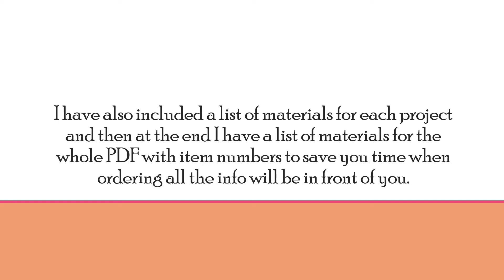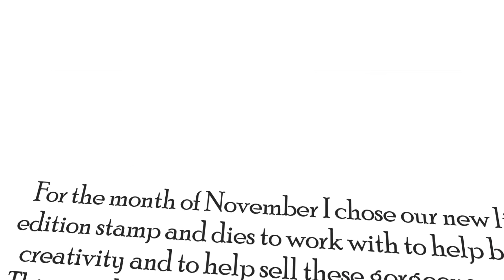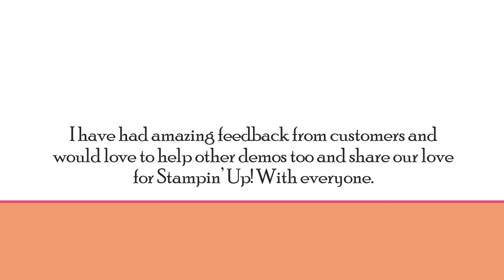Strictly Demo's Monthly online Class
I am a newly recruited (July 2018) Stampin' Up! Demonstrator

Also was Design Team Member for
Scrimpys Lace Closet

and Guest Design Team Member for November 2016 & April 2017 at Xanderous Crafty Stash

Also was Guest Design Team Member for January 2017 at Fernli Designs